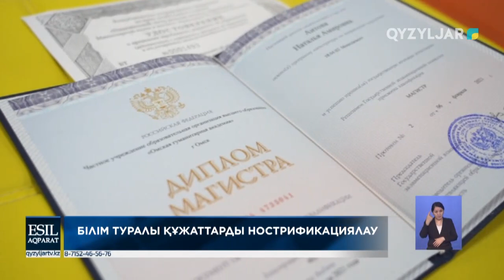Білім туралы құжаттарды нострификациялау